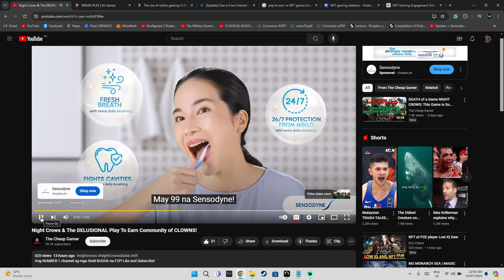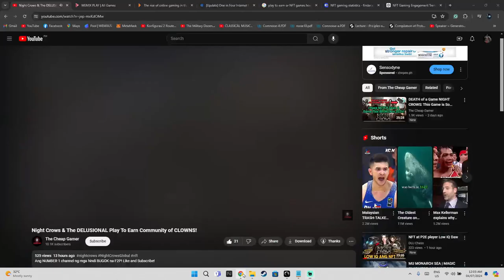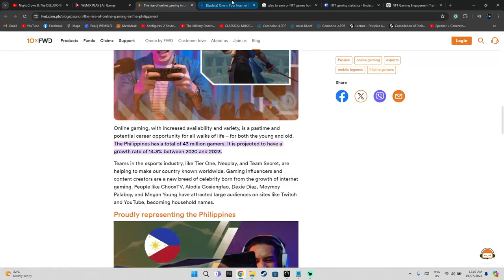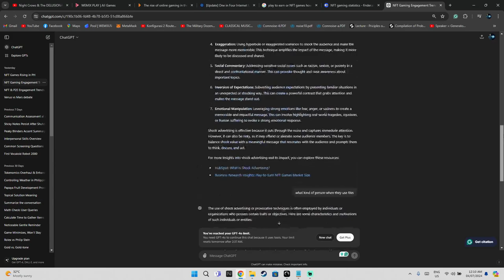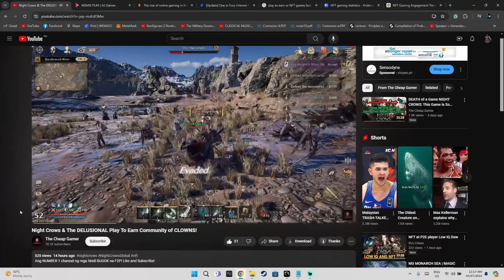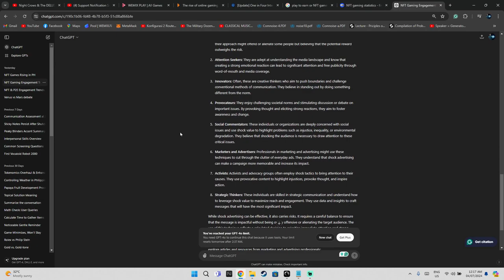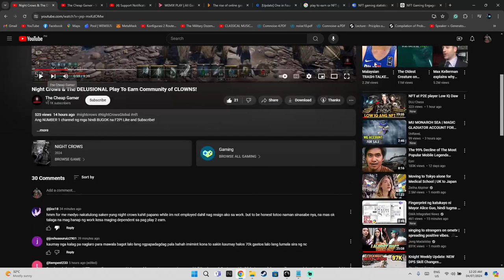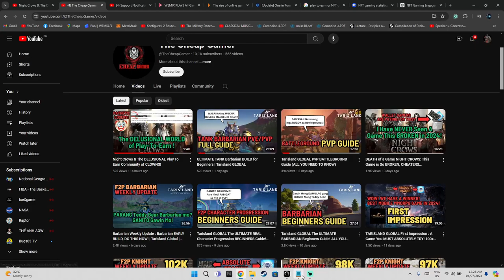POV sa YT ni cheap. | subscribe kayo para may pang invest din ako.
This Video shows you how The Cheap Gamer is, ay mali.
Gatong lang tayo boss, No hate, Content lang.